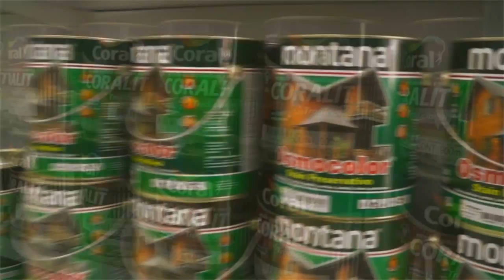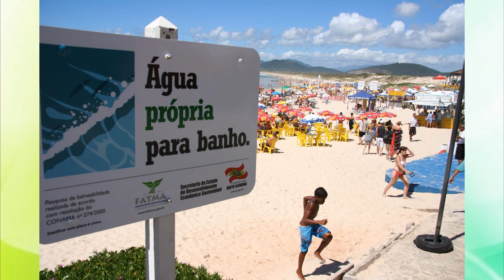JUSTIÇA DETERMINA QUE FEPAM NÃO PODE DELEGAR PARA CORSAN A COLETA DE MATERIAIS PARA ANÁLISE